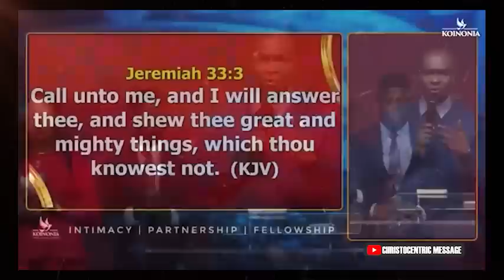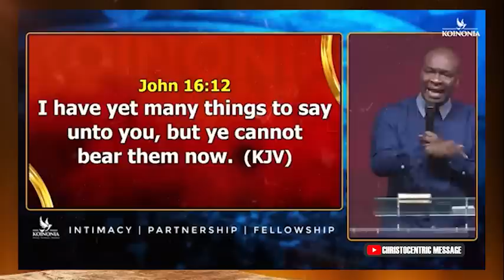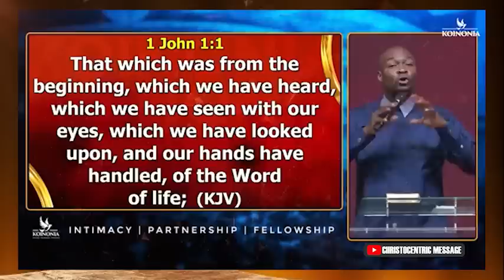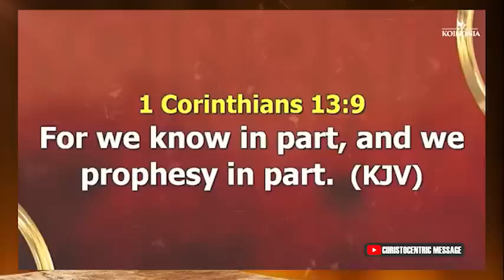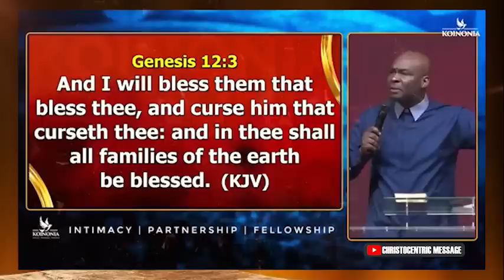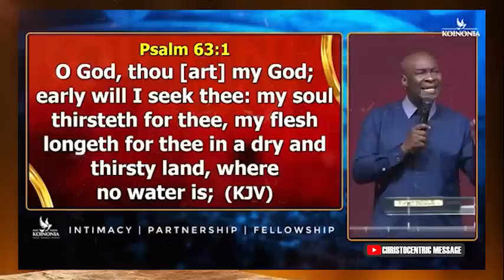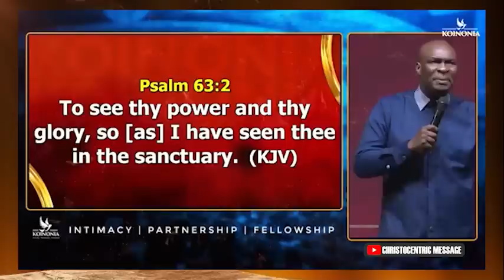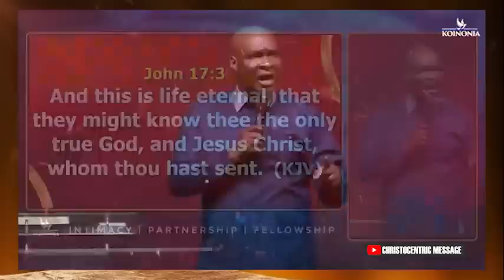THIS IS WHY YOU MUST KNOW GOD ACCURATELY -- APOSTLE JOSHUA SELMAN Koinonia Global